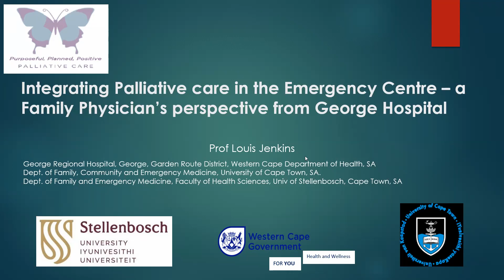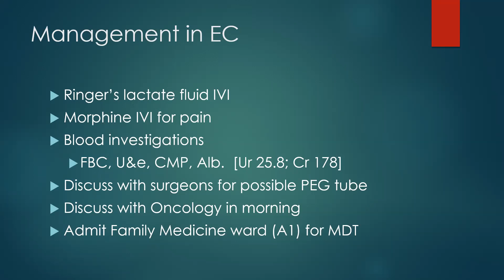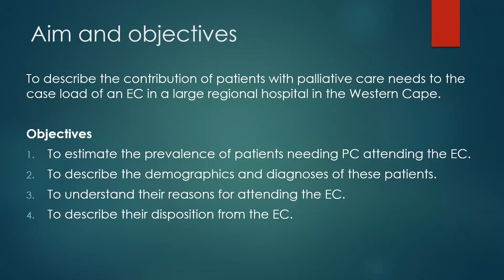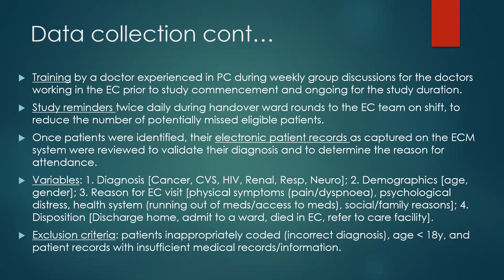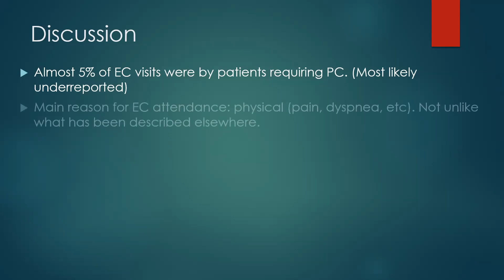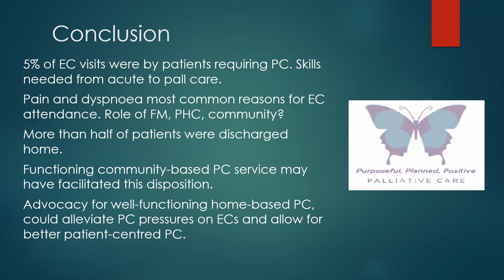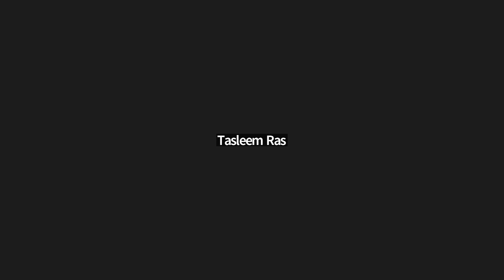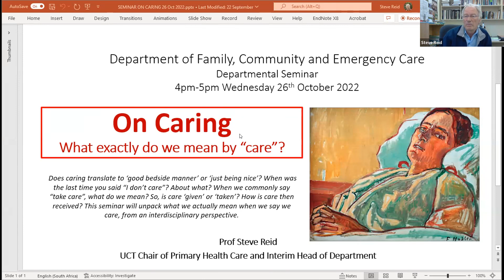FaCE departmental seminar 20221012 Palliative Care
Presenter: A/Prof Louis Jenkins
Topic: Integrating Palliative Care in the Emergency Centre - a Family Physician's perspective from George Hospital